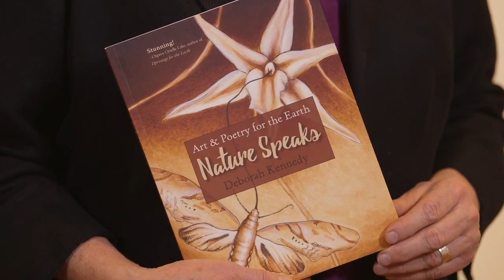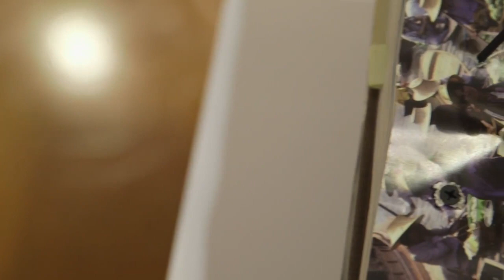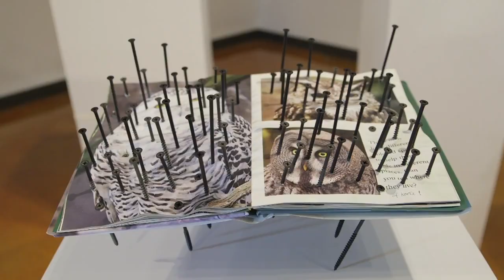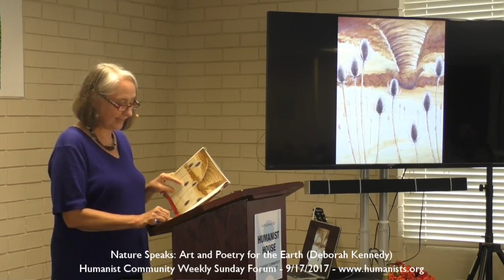Performance Sample 2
Deborah Kennedy presenting her work